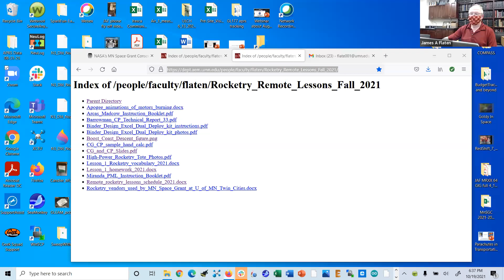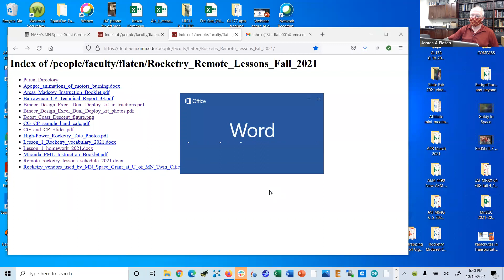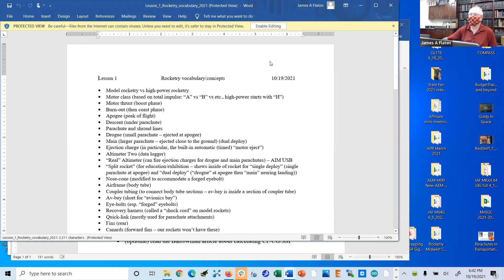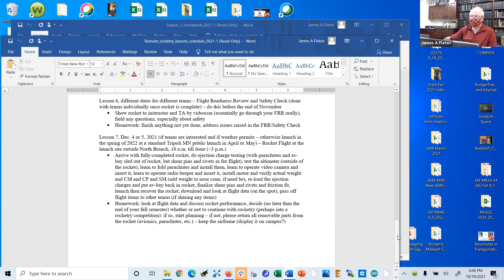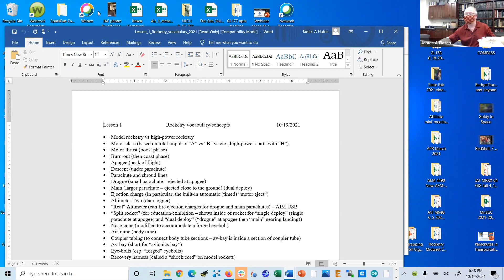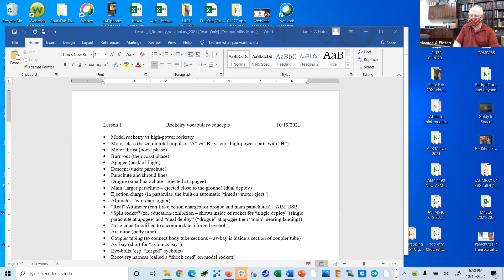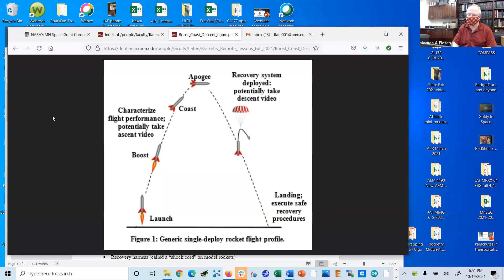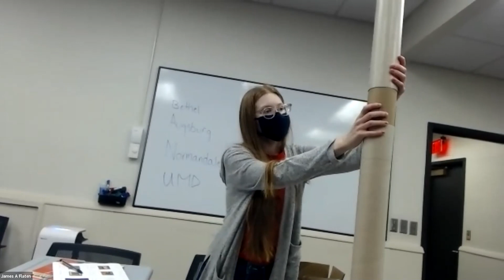MnSGC High Power Rocketry Lesson 1 10 19 2021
On-line high-power rocketry lessons with James Flaten (MN Space Grant) and Sophia Vedvik (U of MN - Twin Cities student).